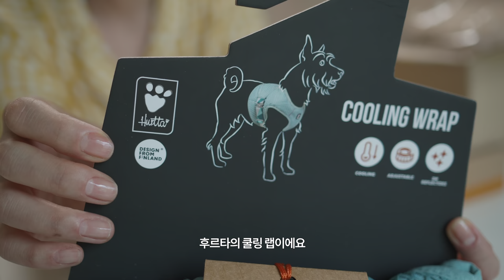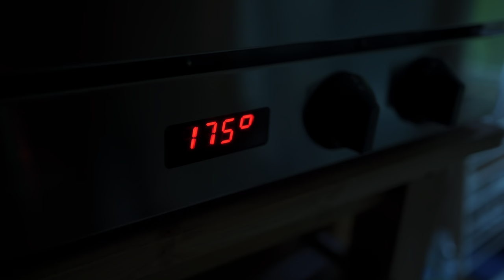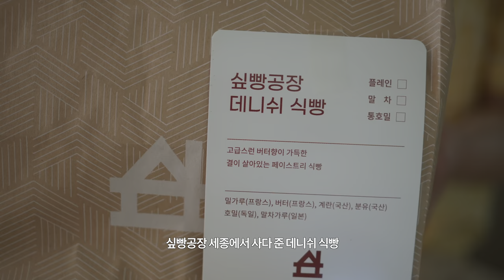vlog. 여름에도 잘 챙겨먹는 브이로그 (ft. 강아지들) / 서리태 콩국수. 블루베리치즈타르트. 싶빵공장. 콩나물 베이컨 솥밥. 가지구이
안녕하세요 :)
거의 집에서만 보냈던 날들을 모아 영상을 만들어봤어요
버터는 중성화수술을 했구요, (영상 뒷부분)
머핀이는 무럭무럭 잘 자라서 점점 버터와 비슷한 크기가 되어가고 있답니다